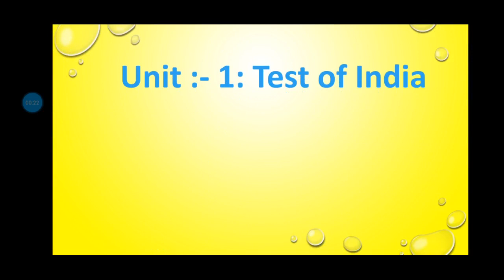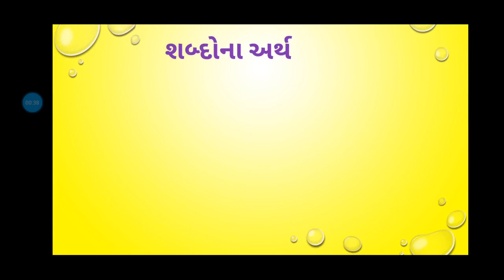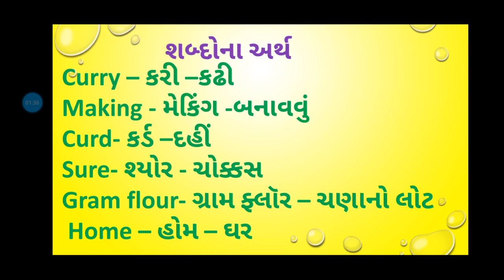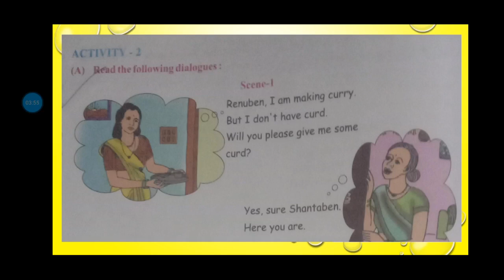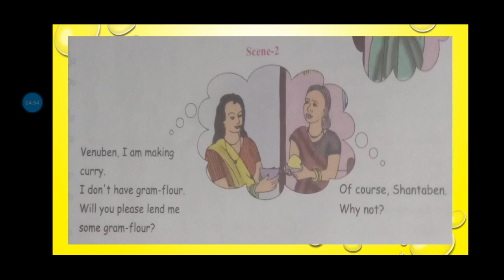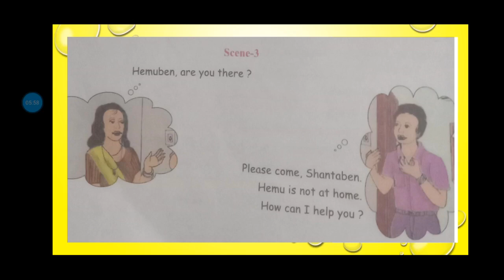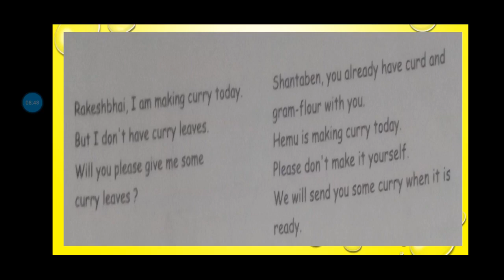J. B. S. G. P. S ધોરણ 6 અંગ્રેજી unit 1 taste of India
activity  2 ( A ) D. 26/11/2020 Thursday